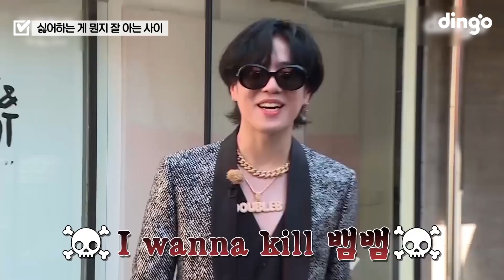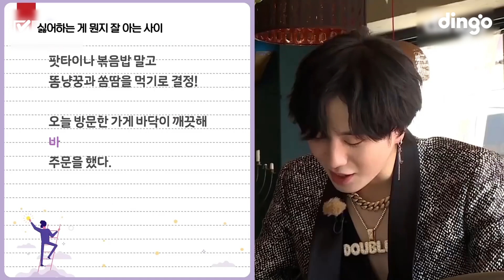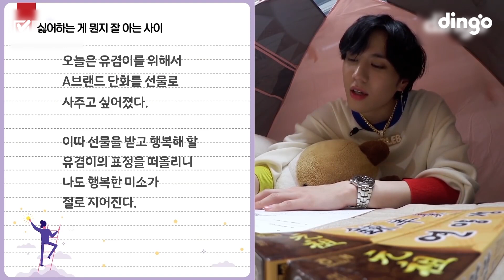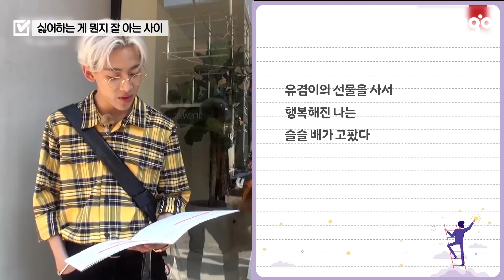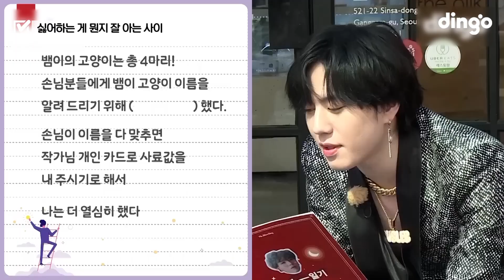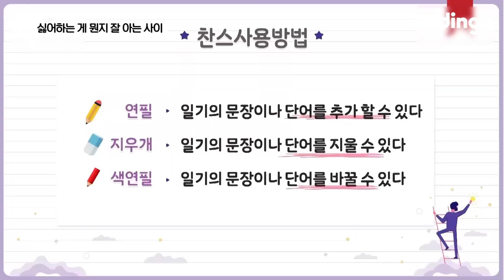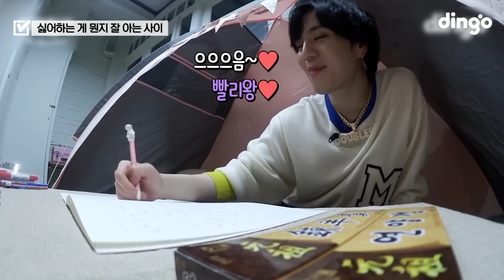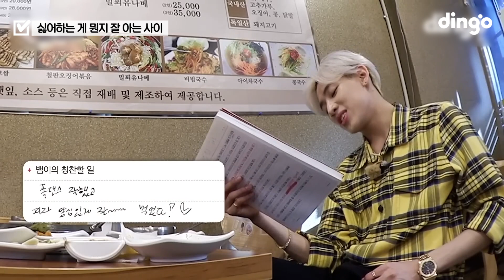(30분) 역대급 텐션 도른자 뱀뱀과 유겸ㅋㅋㅋ 서로를 위해 쓴 미래일기로 보내는 하루😱 연습생 때 맨날 싸우다가 절친 됐다는 찐친 케미👬